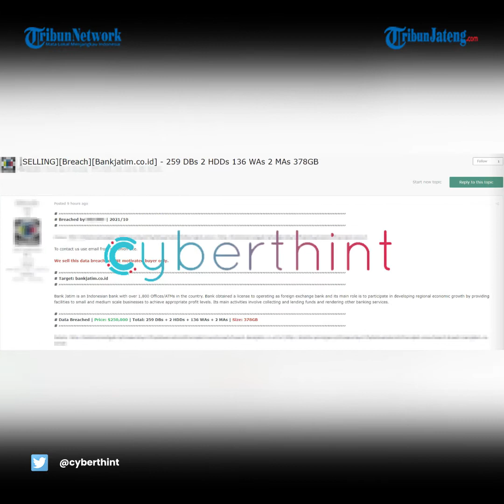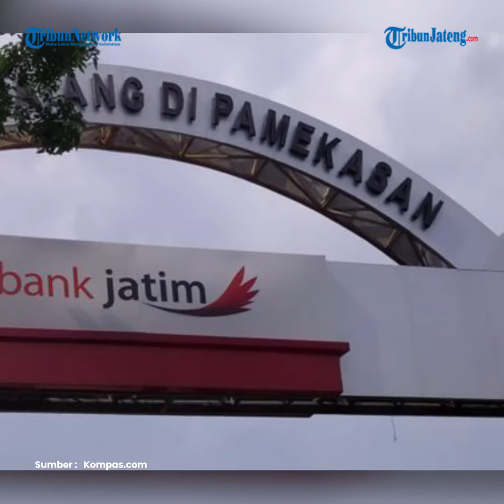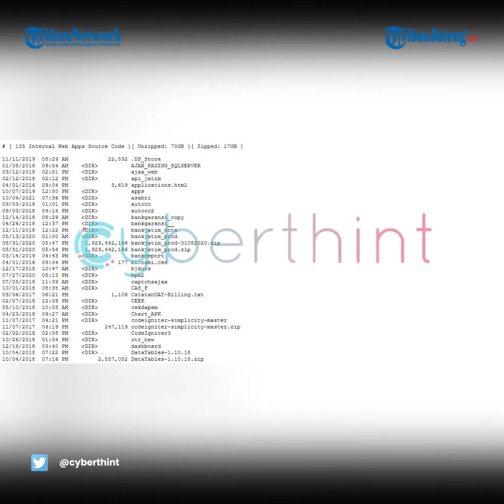Data Pribadi Nasabah Bank Jatim Dijual Rp 3,5 Miliar di Situs Hacker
Data Nasabah Seusai database Komisi Perlindungan Anak Indonesia (KPAI) bocor, kini data nasabah Bank Jatim diduga bocor dan dijual di RaidForums atau forum hacker.

Data itu dijual senilai US$250 ribu atau lebih dari Rp 3,5 Miliar.